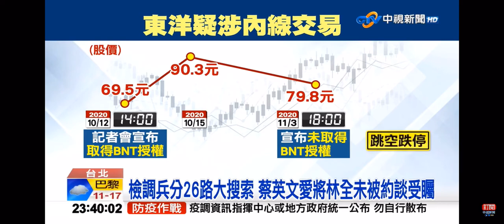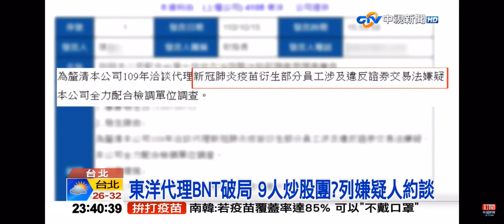2021-10-15中視2300夜間新聞-買BNT破局爆＂狂撈5.5億＂檢搜索東洋約談老總